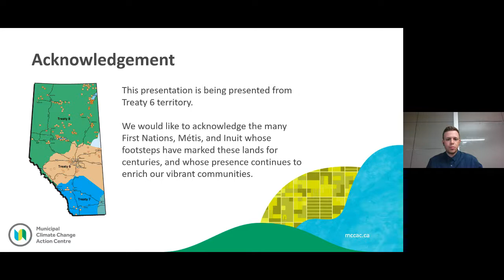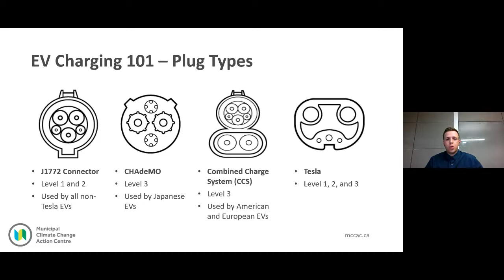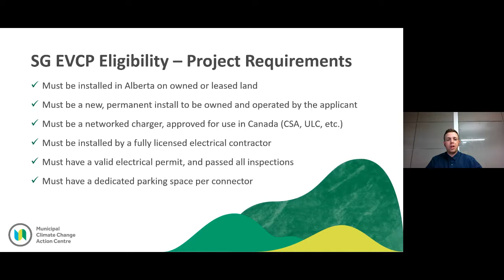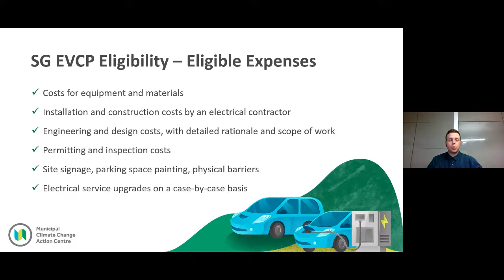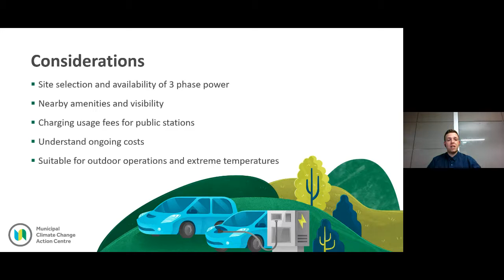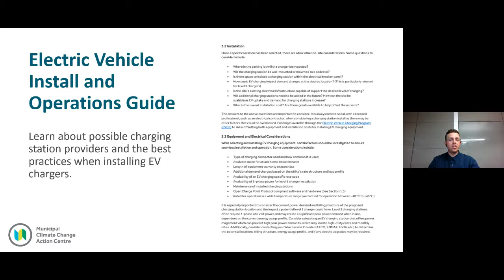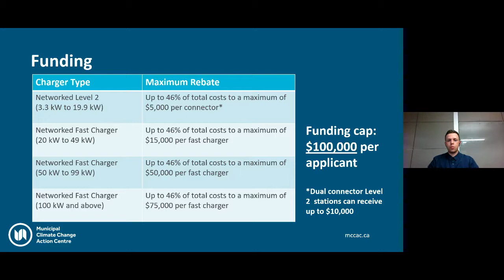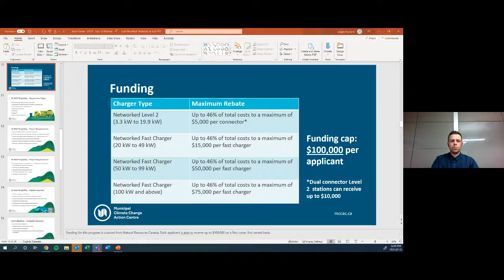Intro to the SouthGrow Electric Vehicle Charging Program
Learn how you can take advantage of the SouthGrow Electric Vehicle Charging Program. With funding from Natural Resources Canada, SouthGrow has close to $2 million in rebates for the installation of EV charging infrastructure in southern Alberta and this funding is available for businesses, institutions, or municipalities.

Logan Hoyland, Project Coordinator discusses the benefits of the program, how to apply and answers questions from the audience at the Lethbridge Chamber of Commerce.

Electrify local tourism, future-proof your fleet, and save on fuel costs by installing an EV charger today.